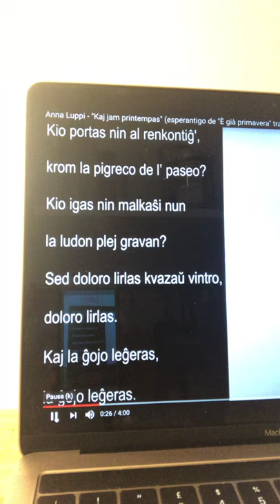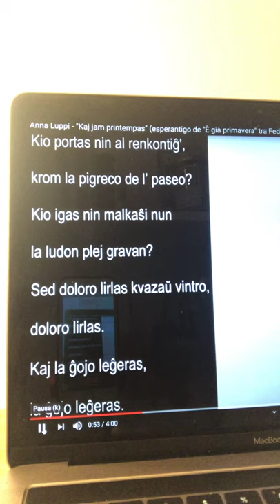Epizodo 26 de kronvirustempevivi e-isto en Amsterdamo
Muzika surprizo hodiaŭ! Traserĉu la kradvortojn unacanzoneperloro kantonporili. Kompleta kanto aŭskulteblas ĉi tie